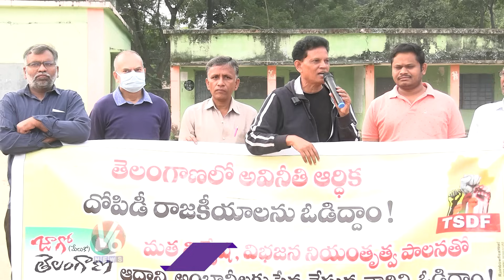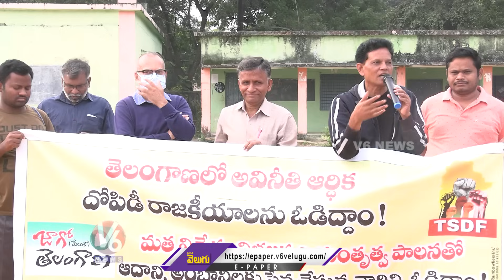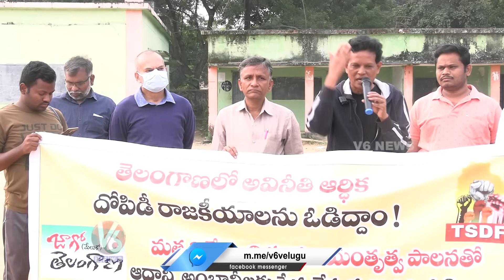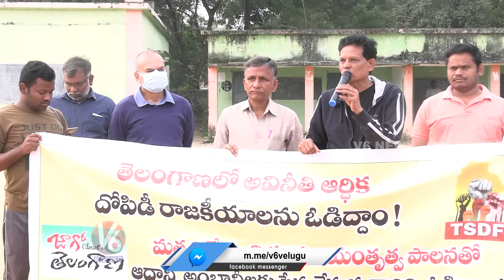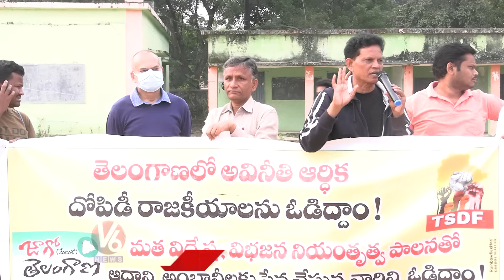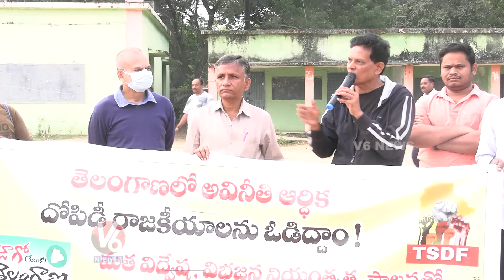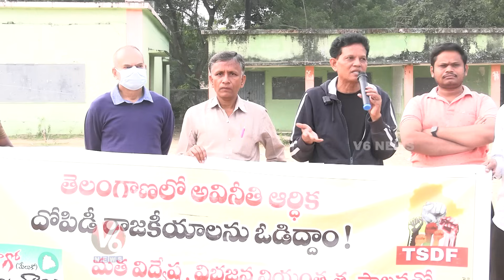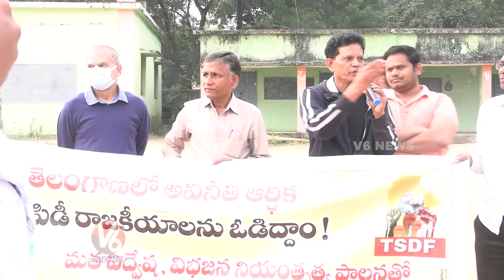Akunuri Murali Speech At Jago Telangana Yatra At Chenuru | Telangana Elections 2023 | V6 News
Retd IAS Akunuri Murali Speech At Jago Telangana Yatra At Chenuru | Telangana Elections 2023  |  V6 News